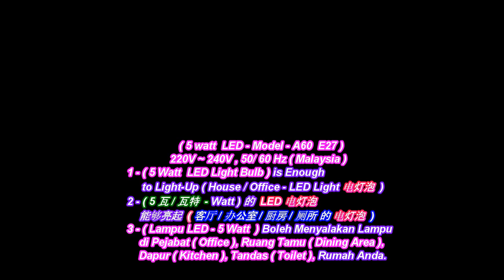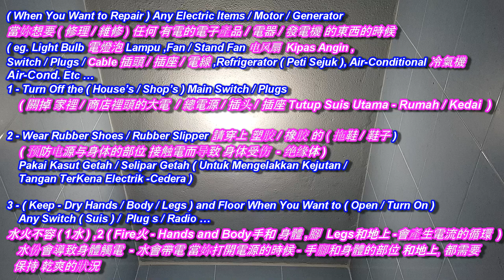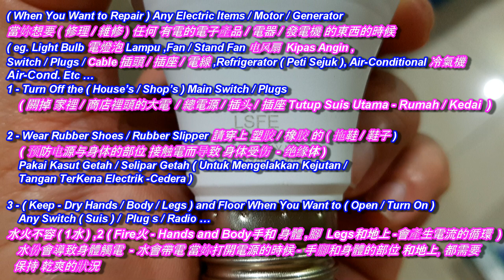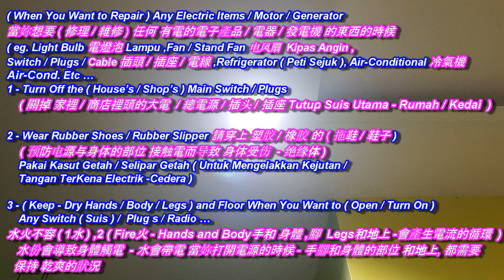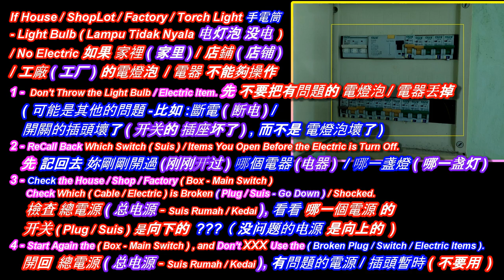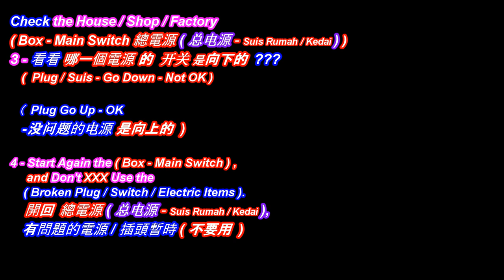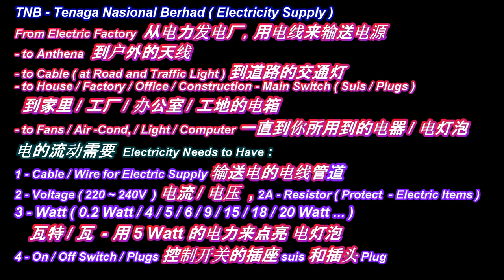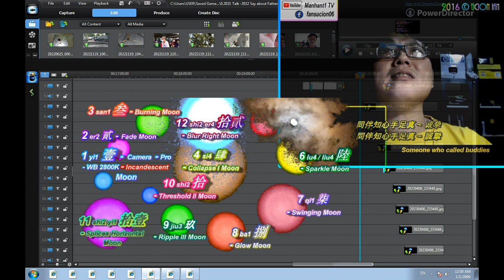5 Watt LED Light Bulb ( House / Office ) -5 瓦特的电灯泡 点亮 ( 客厅/ 厕所/厨房 ). 2 Roti 面包歌 +3 Yasmin人心路 ) Cover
5 Watt LED Light Bulb ( House / Office / Factory )
-5 瓦特的电灯泡 就能够点亮 ( 家里的客厅, 厕所, 厨房 ... / 办公室 、 工厂的电源 )
-2 Roti Song 面包歌 +3 Tribute Director Yasmin Ahmad 缅怀导演 人心路 Journey to the Heart ) Cover Song